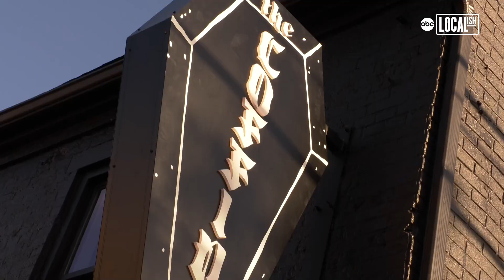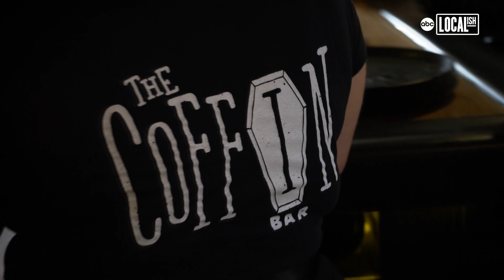New Lancaster restaurant has a Coffin-shaped bar, with real coffin pieces throughout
The Coffin Bar is the newest addition to The Spring House Brewing Company in Lancaster City.

The restaurant has a black interior and a coffin-shaped bar with real coffin pieces throughout the restaurant.

Owner Scott Richardson noticed the shape of the bar resembled a coffin in early development of the restaurant and came up with the name The Coffin Bar.

The Spring House branding has a history of dark arts and you can find religious artifacts from local churches inside.

Opening just in time for Halloween, the restaurant is a year-round dining experience.

They have a unique menu filled with Squid Ink Pasta, Devil's Lettuce Salad, Fried Goat Cheese Balls and a Chicken Katsu Sandwich.

Halloween specialty drinks are also available called the Trick or Treat and the Beet Red drink inspired by a red beet egg.

Spring House Brewing Company makes award-winning beers like Neon Creep and a pumpkin beer called Brains.

The Coffin Bar is a family-friendly restaurant and transitions into a bar setting after 8 pm only permitting ages 21 and over to enter.